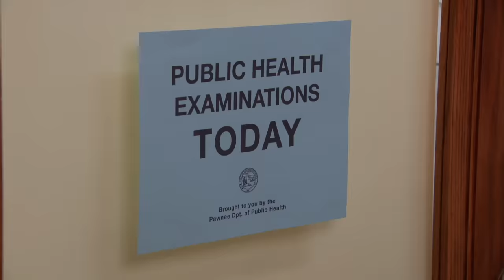try not to laugh challenge: parks and recreation edition | Comedy Bites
try not to laugh but it's parks and rec this time
We put together some of the all-time funniest scenes from Parks and Recreation. Whether it's Ron Swanson trying to eat a banana (relatable) or Andy running head first into an ambulance, it's here. Did we miss your favourite moment?